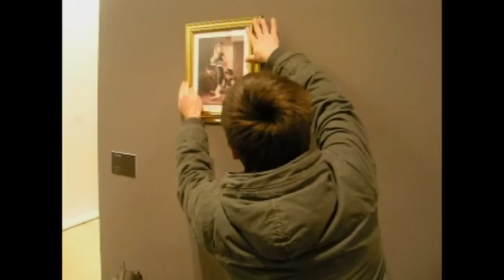Braco i Seka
Postavljanje nove verzije slike Pál Balkay-a "Sister and Brother" u Galeriji Umjetnina. Noć muzeja u Splitu, 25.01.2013.